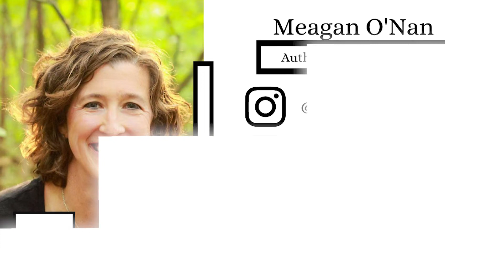Meagan O'Nan Held And Free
👋 CONNECT 👋